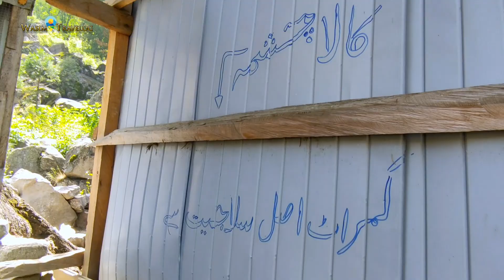Kumrat Valley | Waterfall | Kala Chashma | Bike Tour | Tour de Kumrat | Ep-2 || Wasim Travelog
Episode 2
in this episode i have explored complete kumrat forest , waterfalls , glacier, kala chashma , dochanga meadows, & information about shahzore lake & Kundal lake.
in 1st episode i told about the complete route guide from islamabad to kumrat valley

Travel for adventure, history & food.
searching for unseen & unexplored places
Follow on Instagram & Tiktok @WasimTravelog